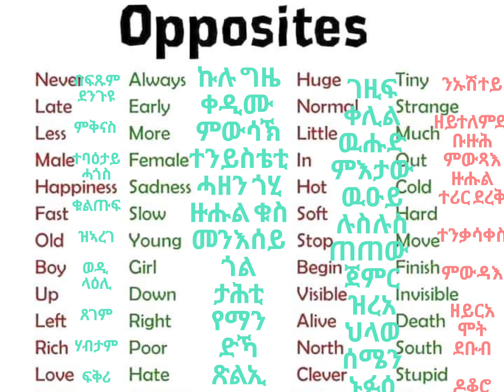Let s Learn English & Tigrigna together. ኢንግልሽን ትግረኛን ብሓንሳብ ንማሃር ኣብ ሰላም ኤርትራ ቻነል✅✅🌿🌿🌿.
et s Learn English & Tigrigna together. ኢንግልሽን ትግረኛን ብሓንሳብ ንማሃር ኣብ ሰላም ኤርትራ ቻነል✅✅🌿🌿🌿.